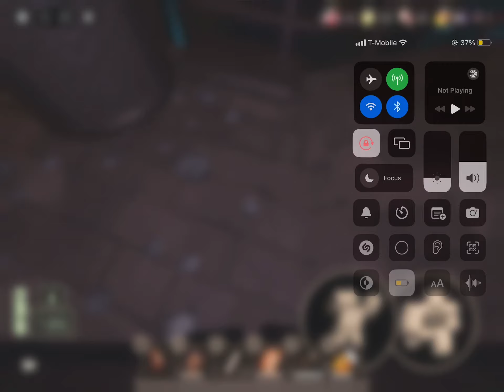to anyone who dont belive i beat